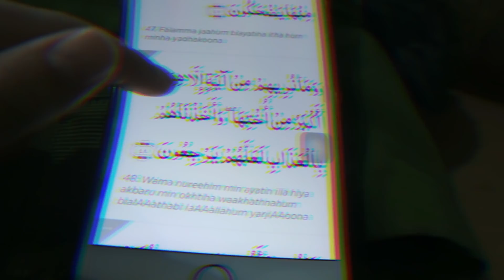AMEL CARLA - A DAY AT SCHOOL